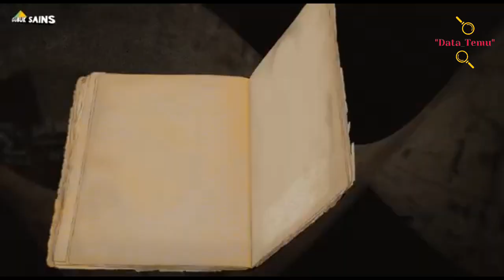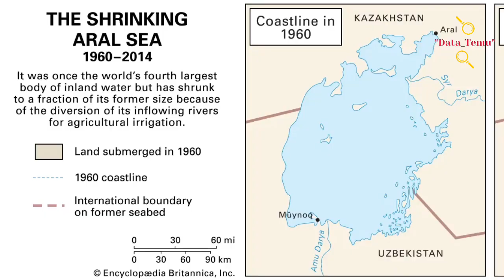Ada Apa Dengan Negara Islam Uzbekistan? Seperti Apa Negara Ini Sekarang?